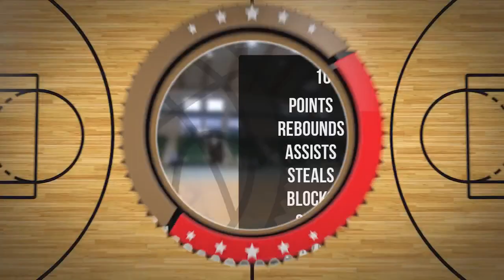Maksymilian Morzyk Player Mixtape DC76 Brodnica 2022